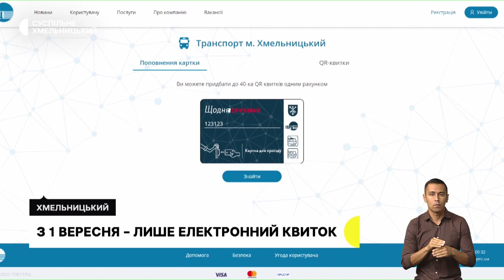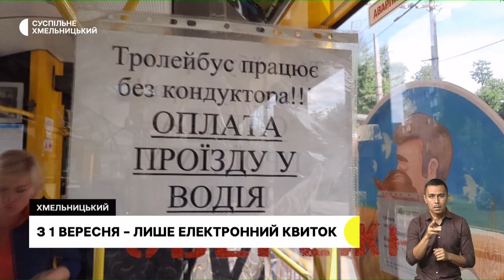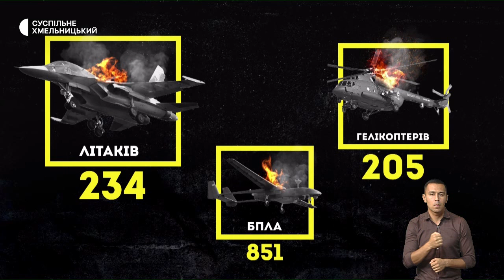Нові проїзні у Хмельницькому, пережили окупацію та депортацію, гаряча вода | 1.09.22